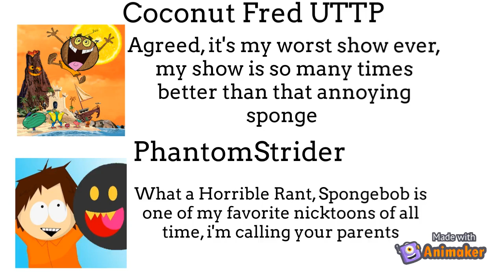Little Bill Rants on Spongebob Squarepants/Grounded